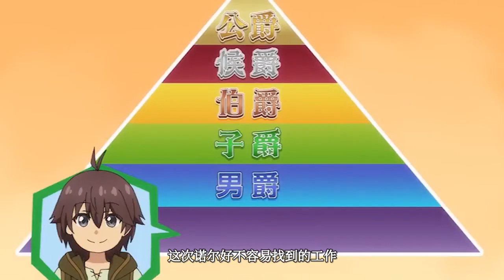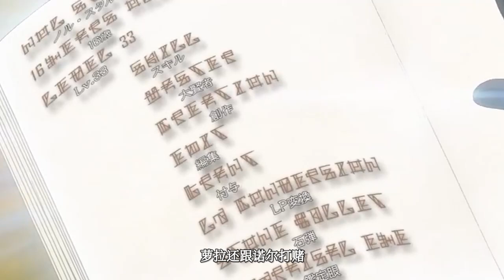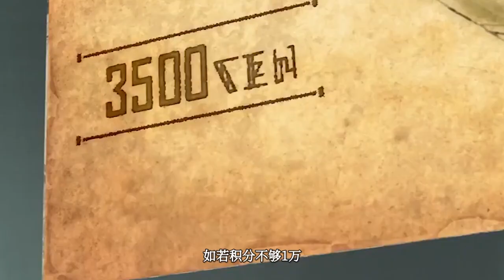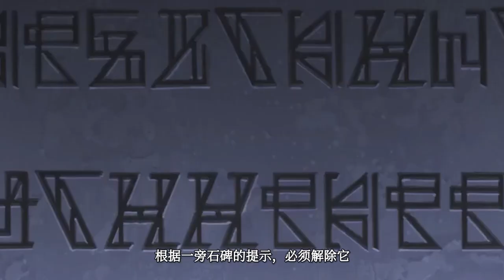和美少女做舒服的事就能恢复生命力？左拥右抱还可以提升战斗力！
和美少女做舒服的事就能恢复生命力？左拥右抱还可以提升战斗力！强烈推荐观看原片。